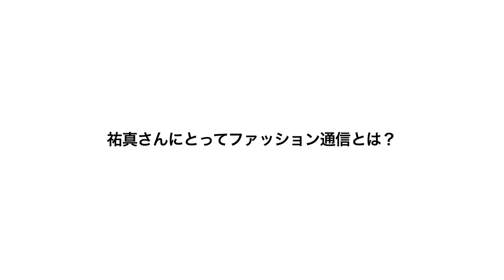【ファッション通信 放送開始30年スペシャル企画：私とファッション通信】Fashion Tsushin 30th Anniversary Special INTERVIEW vol.7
放送開始３０年を記念して、番組と関わりのある方、思い出のある方々に、「私とファッション通信」と題して記憶に残るエピソードを語っていただきました。

第7回目は、スタイリストの祐真朋樹さん。

Stylist : TOMOKI SUKEZANE

【ファッション通信　30年記念スペシャル】
11月28日、12月5日、12月12日、３週連続放送！

BSジャパンにて毎週土曜夜11時放送中